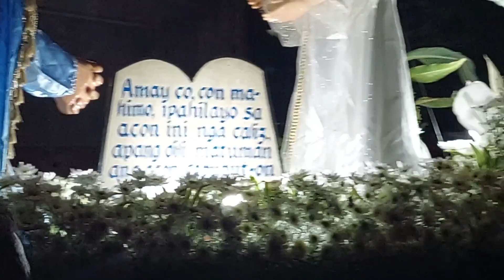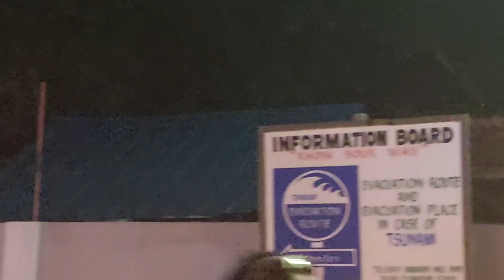Pandan Antique Procession 2 part 1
This is part one of the 2nd procession, taking place during holy week, in Pandan, Antique, Philippines.